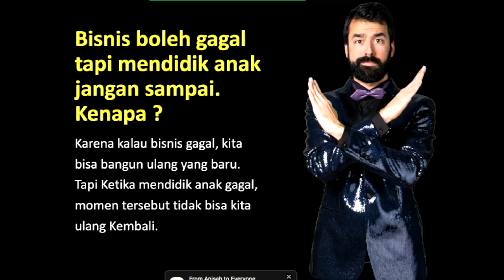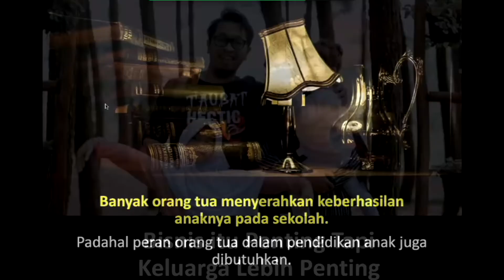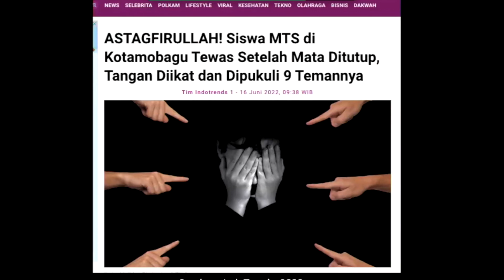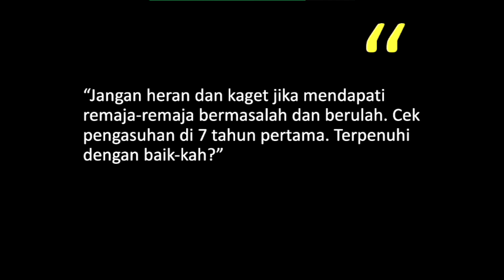Jangan Gagal Jadi Orang Tua Mendidik Anak Tanpa Teriak | Dewa Eka Prayoga